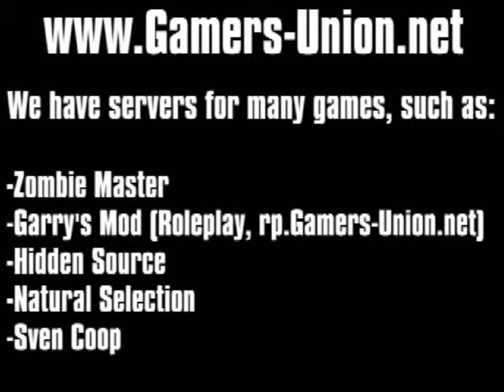Zombie Master: Flying Cows in 'Gasdump' on =GU= Server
Name: =GU= Zombie Mayhem [FastDLs + UPGRADES]

Model made by TheSpectator